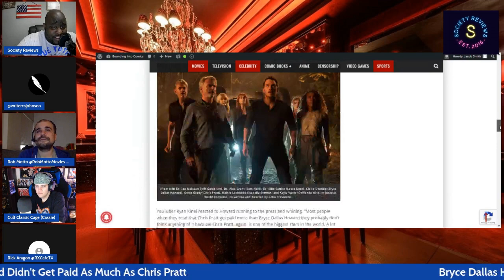Bryce Dallas Howard Complains About Not Getting Paid As Much As Chris Pratt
Back in 2018, Variety reported that Howard earned $2 million less than Chris Pratt for the second film in the franchise, Jurassic World: Fallen Kingdom. Specifically they claimed that Howard earned $8 million while Pratt took home $10 million. Howard apparently wasn’t happy with Chris Pratt earning $2 million more than him despite being a huge draw and the face of Marvel Studios’ The Guardians of the Galaxy series as Star-Lord.

This is a highlight from “The Bar Room” podcast seen on this channel every Tuesday night on YouTube & Twitch at 9PM EST.

Rob Motto

Rick Aragon